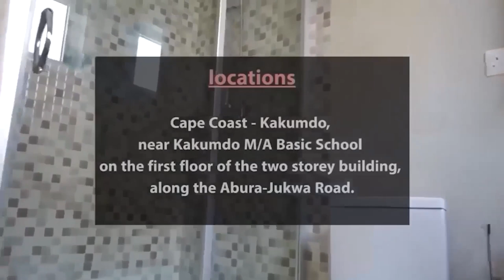Don't use the Prophets social media speech to Judge them. Prophet Godfred breaks the silence down.